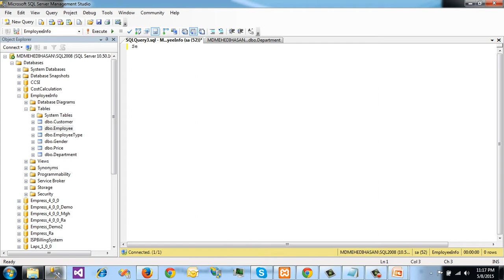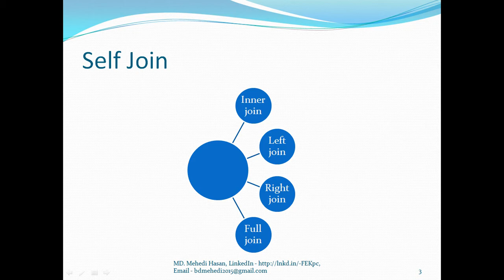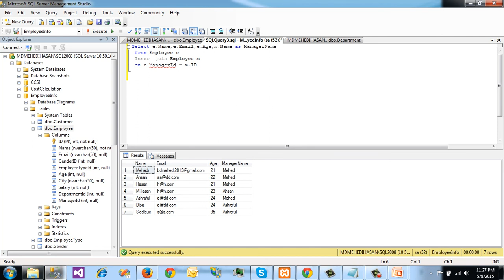SQL Server Bangla Tutorial 24 Self Join